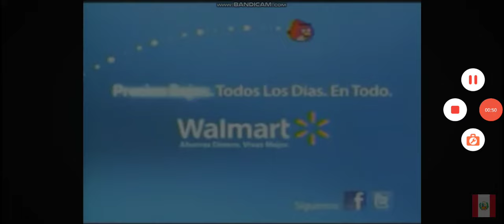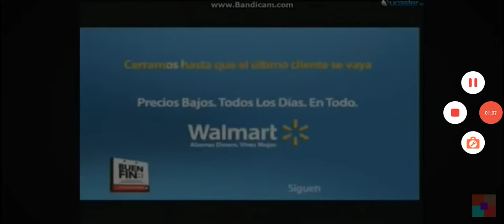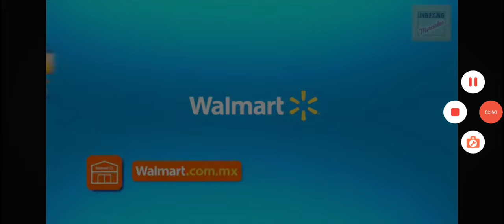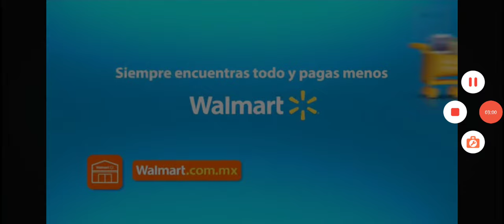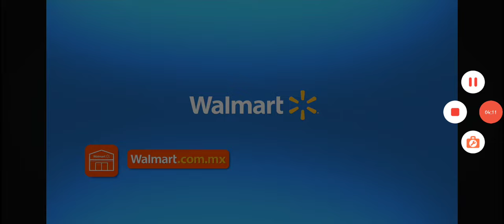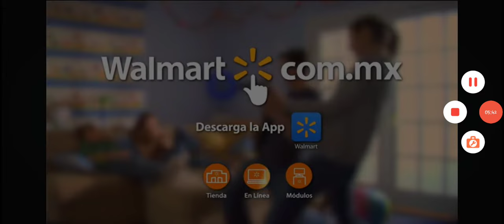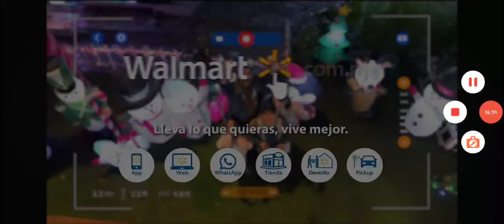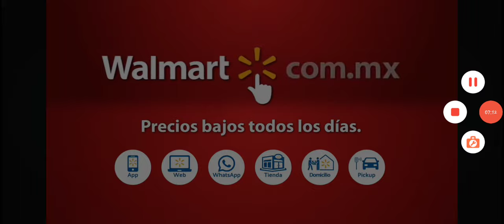Walmart Logo History (México)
Historia del logotipo de Walmart

Walmart.com.mx